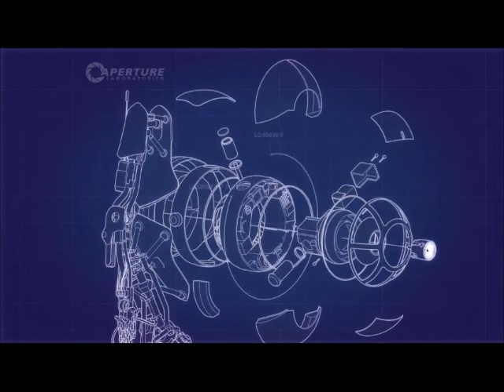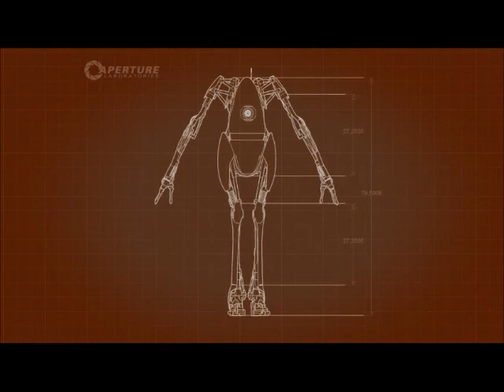Let's Play Portal 2 Co-Op Part 6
Our cooperative Let's Play of Portal 2! I hope you enjoy as me and my brother play through the game!